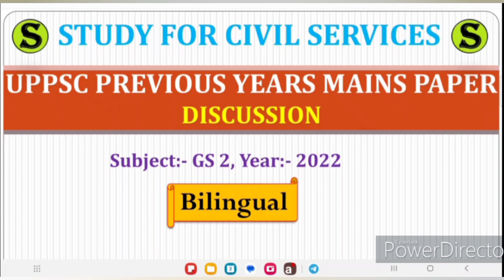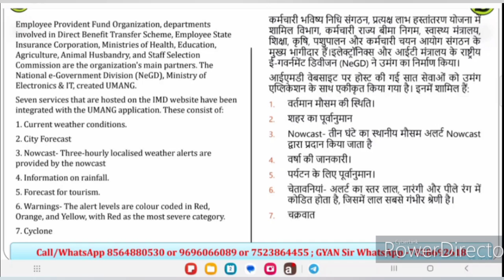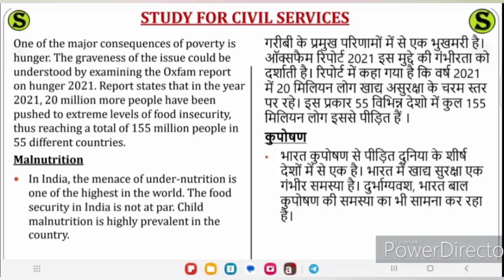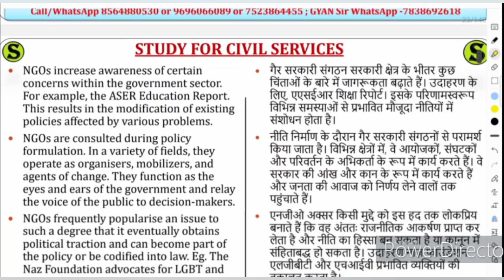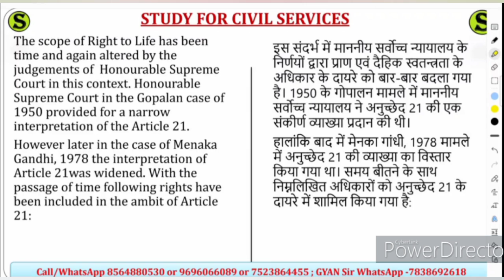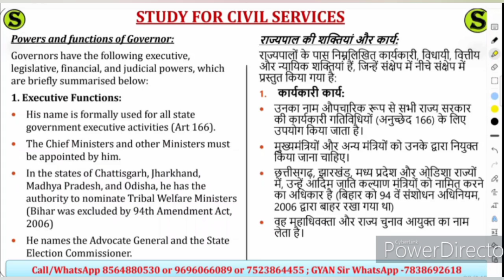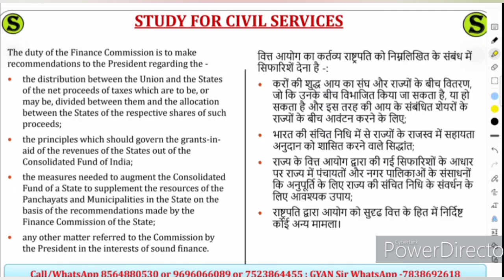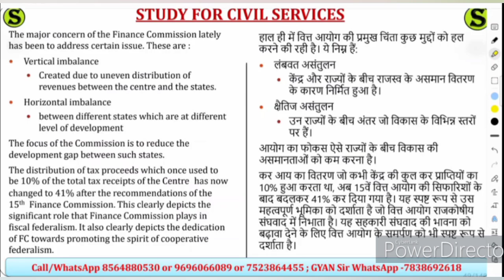uppsc uppcs mains previous year question papers solved pyq answers year wise analysis gs2 2022 #50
gs 2 2022 part 1

uppsc uppcs up psc pcs general studies mains previous year questions with answers ( solved old pyq papers )

uttar pradesh public service commission solved old previous year questions ( year wise question paper ) detailed analysis for uppsc uppcs up pcs psc and other state pcs students UPPSC PYQ |  uppsc uppcs previous year question paper questions subject wise
उत्तर प्रदेश लोक सेवा आयोग uppsc uppcs up pcs psc ro aro apo की तैयारी करनी है तो इन दोनों टेलीग्राम चैनल को जरूर ज्वाइन करके रखिये और इसमें दिए जाने वाले सारे UPDATES देखते रहिये I सबसे पहले इस वीडियो ) को देखकर telegram को google playstore से install करिए , फिर नीचे दी गई दोनों लिंक को TELEGRAM से OPEN करिए 👇

ADMIN & founder of study for civil services or scs gyan private limited by gyan prakash mishra

0:00 intro
0:20 uppsc pre previous year question paper in hindi
0:30 uppcs previous year question paper in hindi book prelims gs general studies
0:40 uppsc previous year questions subject wise
1:00 previous year questions uppsc uppcs uttar pradesh public service commission (uppsc)
1:10  last 10 years question papers  preliminary question paper pdf
1:20 uppsc previous year question paper mcq questions analysis
1:30 mains previous year question papers
1:40 mains previous year solved papers
1:50 general studies previous year question paper
2:00 general studies previous papers with answers
2:10 uppcs previous year paper
2:20 uppcs previous year question paper
2:30 uppcs previous year question
2:40 uppcs previous year question paper in hindi
2:50 up pcs previous year paper mains